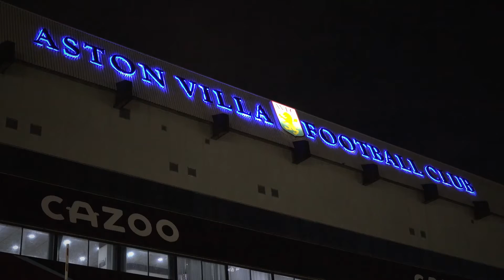$AVL VIP Fan Experience | SOCIOS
The Ultimate Villa Park Fan Experience. Aston Villa Fan Token holders were treated to an exclusive Matchday VIP experience with club legend Ian Taylor

𝗢𝗳𝗳𝗶𝗰𝗶𝗮𝗹 𝗖𝗵𝗮𝗻𝗻𝗲𝗹𝘀:
Welcome to the official Youtube Channel of Socios.com. This channel is updated regularly with exclusive content, how-to videos, and other Socios.com related material.

𝗔𝗯𝗼𝘂𝘁 𝗦𝗼𝗰𝗶𝗼𝘀.𝗰𝗼𝗺:
Socios.com is a first-of-its-kind mobile app that helps football fans get closer to the team they love by allowing them to vote on club-specific decisions and rewards them with once-in-a-lifetime experiences.

11/09/2018 - Paris Saint-Germain
24/09/2018 - Juventus
02/07/2019 - OG Esports
19/07/2019 - AS Roma
05/09/2019 - Atletico Madrid
13/09/2019 - Galatasaray S.K.
23/01/2020 - Club Atlético Independiente
12/02/2020 - FC Barcelona
07/05/2020 - UFC
18/08/2020 - Apollon Limassol
18/08/2020 - Team Heretics
27/08/2020 - Trabzonspor
07/10/2020 - TBSC Young Boys
16/10/2020 - Sint-Truidense V.V.
22/10/2020 - PFL - Professional Fighting League
29/10/2020 - Novara Calcio
04/11/2020 - Natus Vincere
11/11/2020 - İstanbul Başakşehir F.K.
18/11/2020 - Team Alliance
30/11/2020 - Universidad de Chile
18/01/2021 - AC Milan
22/02/2021 - Legia Warsaw
23/02/2021 - Fortuna Sittard
03/01/2021 - Göztepe
19/02/2021 - Manchester City
29/04/2021 - New Jersey Devils
30/04/2021 - Levante
07/05/2021 - Alanyaspor
13/05/2021 - Roush Fenway
13/05/2021 - Royal Challengers Bangalore
13/05/2021 - Kolkota Knight Riders
13/05/2021 - Punjab Kings
13/05/2021 - Argentina
20/05/2021 - Aston Martin Cognizant
20/05/2021 - Alfa Romeo Racing ORLEN
11/06/2021 - Clube Atlético Mineiro
17/06/2021 - Philadelphia 76ers
18/06/2021 - Team Vitality
18/06/2021 - Valencia CF
22/06/2021 - Corinthians
24/06/2021 - Portugal National Team
07/07/2021 - Boston Celtics
19/07/2021 - Arsenal FC
21/07/2021 - Inter
26/07/2021 - Cleveland Cavaliers
02/08/2021 - Dinamo Zagreb
03/08/2021 - Everton
05/08/2021 - Leeds United
11/08/2021 - Aston Villa
12/08/2021 - Sacramento Kings
13/08/2021 - Orlando Magic
16/08/2021 - LA Clippers
17/08/2021 - Houston Rockets
18/08/2021 - Chicago Bulls
19/08/2021 - Minnesota Timberwolves
20/08/2021 - Detroit Pistons
24/08/2021 - CPL (Caribbean Premier League)
03/09/2021 - Pohang Steelers
14/09/2021 - LaLiga
15/09/2021 - Flamengo
16/09/2021 - Golden State Warriors
23/09/2021 - Washington Wizards
24/09/2021 - Oklahoma City Thunder
27/09/2021 - Charlotte Hornets
28/09/2021 - Miami Heat
29/09/2021 - San Antonio Spurs
30/09/2021 - Samsunspor
30/09/2021 - Milwaukee Bucks
06/10/2021 - São Paulo
06/10/2021 - Indiana Pacers
07/10/2021 - Racing Club
07/10/2021 - Brooklyn Nets
08/10/2021 - Utah Jazz
11/10/2021 - Phoenix Suns
12/102021 - Atlanta Hawks
12/10/2021 - Endpoint CeX
13/10/2021 - The Davis Cup
13/10/2021 - Memphis Grizzlies
15/10/2021 - LA Lakers
20/10/2021 - Bologna FC
21/10/2021 - Gaziantep FK
26/10/2021 - SSC Napoli
28/10/2021 - Millonarios FC
12/11/2021 - Italia National Team
12/11/2021 - New England Patriots
12/11/2021 - New England Revolution
16/11/2021 - Atlas FC
16/11/2021 - Santos Laguna
19/11/2021 - Kerala Blasters
24/11/2021 - AS Monaco
24/11/2021 - Denver Nuggets
08/12/2021 - Palmeiras
09/12/2021 - Crystal Palace
14/12/2021 - New York Islanders
14/12/2021 - Washington Capitals
14/12/2021 - Tampa Bay Lightning
14/12/2021 - Florida Panthers
14/12/2021 - Detroit Red Wings
14/12/2021 - Columbus Blue Jackets
14/12/2021 - Chicago Blackhawks
14/12/2021 - Dallas Stars
14/12/2021 - Vancouver Canucks
14/12/2021 - Anaheim Ducks
14/12/2021 - Vegas Golden Knights
14/12/2021 - LA Kings
15/12/2021 - Pittsburgh Penguins
20/12/2021 - S.C. Internacional